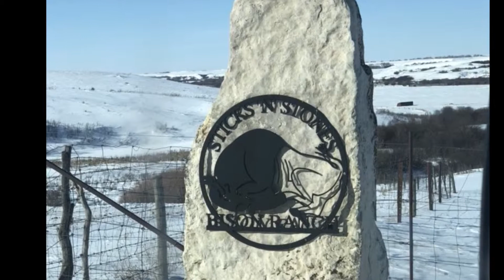Sticks N Stones